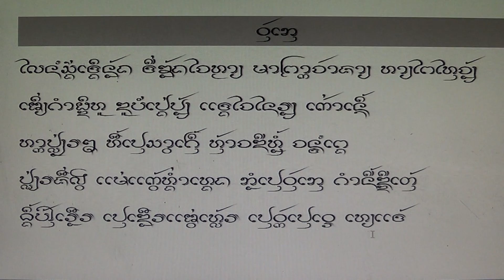จ๊อยค่าวห้าบาท วันเภน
จ๊อยค่าวห้าบาท วันเภน โดย นายกิ้น.  สิงห์เคอาร์